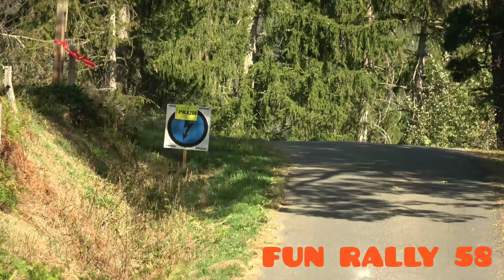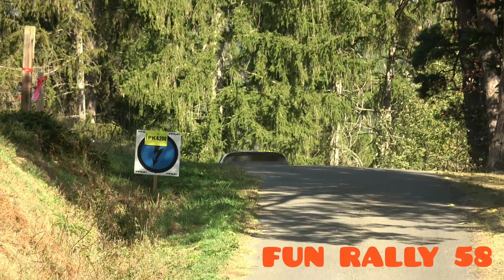FINALE DES RALLYES AMBERT 2023 Part.4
Prologue ES1 ES3 ES6.